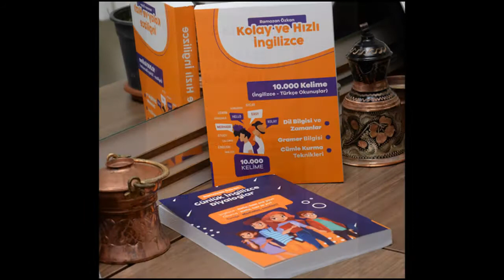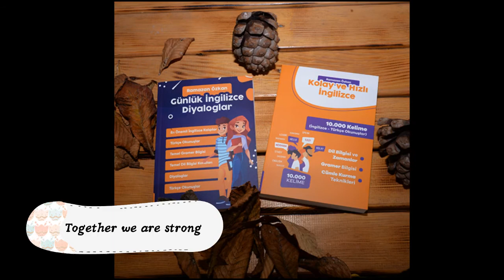Basit İngilizce Öğrenme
Tam kapsamlı İngilizce

Kolay ve Hızlı İngilizce Kitabı

10.000 Adet İngilizce Kelime ve Okunuşları
10.000 Adet Kelime Kullanım Sırasına Göre Sıralanmıştır. (En çok kullanılandan en aza doğru sıralanmıştır.)
Dil bilgisi ve Gramer Konuları
Cümle Kurma Yapısı. (Cümlenin ögeleri.)
Cümle Kurma Mantığı
Fiiller - Zamirler - Bağlaçlar
Olumlu Cümle Örnekleri
Olumsuz Cümle Örnekleri
Soru Cümlesi Örnekleri
Atasözü ve Deyimler
Günlük Konuşma Kalıpları
Günlük İngilizce Diyaloglar Kitabı

Tüm Günlük Konuşma Kalıpları
Tüm Diyalog ve Konuşmalar
Türkçe Okunuşlar
Temel Gramer Bilgisi
Sıfatlar - Zarflar
12 ADET En Çok Kullanılan Zamanlar İngilizce öğrenmenin en kolay yolu
Tüm bilgiler A'dan Z ye
Sipariş için